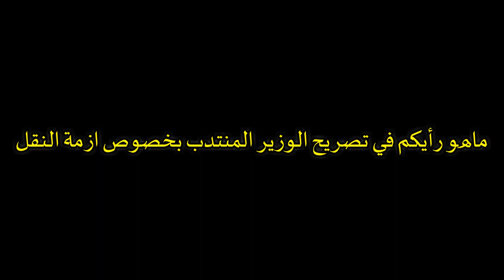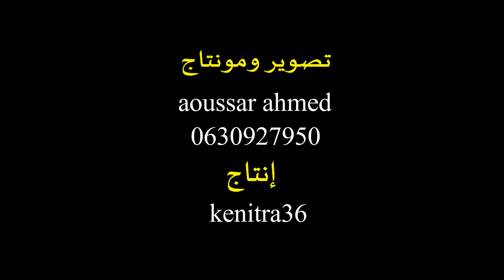الوارثي يفجر حقائق خطيرة عن أزمة النقل بالقنيطرة ويقصف "الكرامة والمجلس"